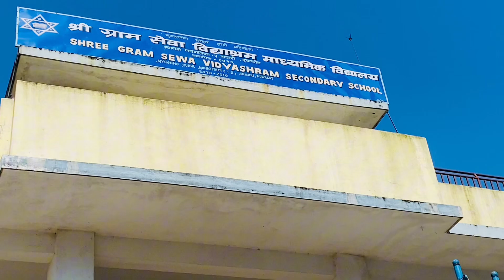Deusi @ Gram Sewa Vidyashram Secondary School Samari 2081